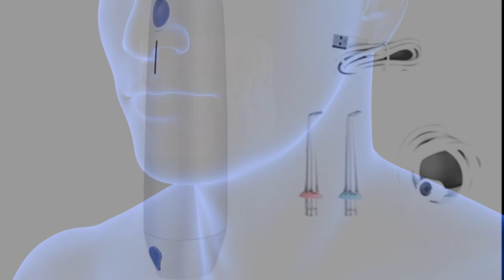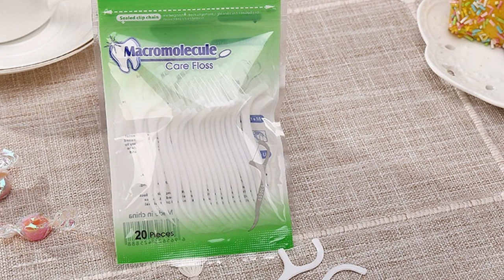GADGETS DE HIGIENE BUCAL QUE SEGURO NO CONOCES Y TE FACILITAN LA VIDA